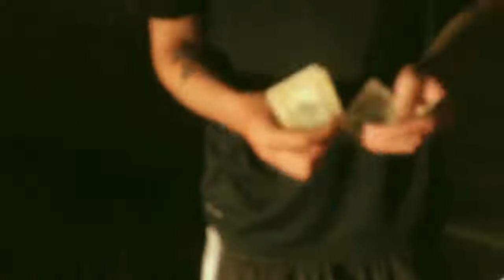YFKE - SPINABIN [Official Music Video]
FREEDAGUYZ